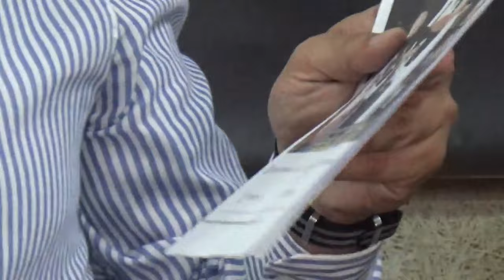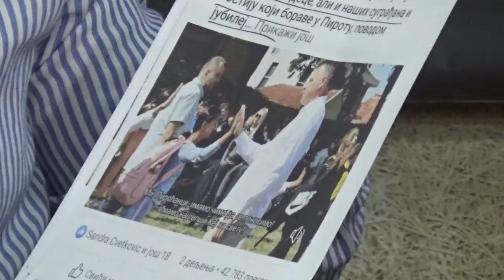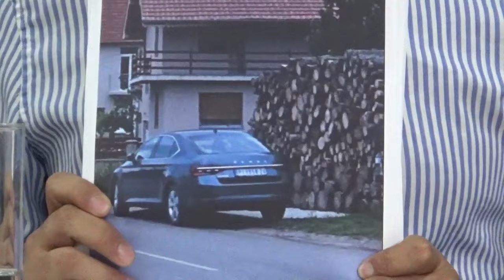Darko Božić, nosilac liste i predstavnik UG Glas Pirota, konferencija za medije, 17.11.2023 Pirot